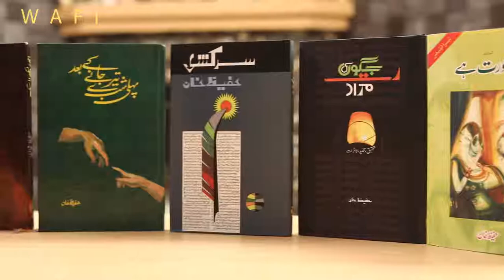Urdu Literature Hafeez Khan ( Interview Part 1 )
Hafeez Khan Interview 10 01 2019 Part 1.